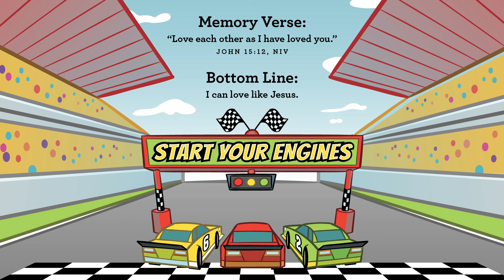PS March wk2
Weekly preschool lesson with Miss Elizabeth!